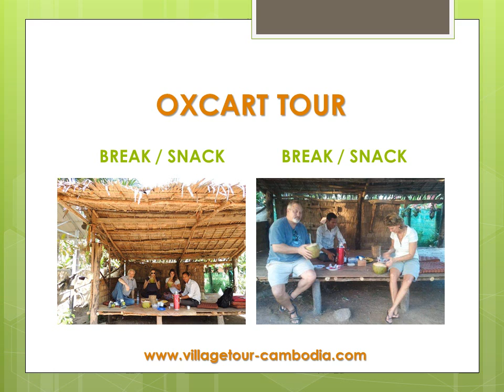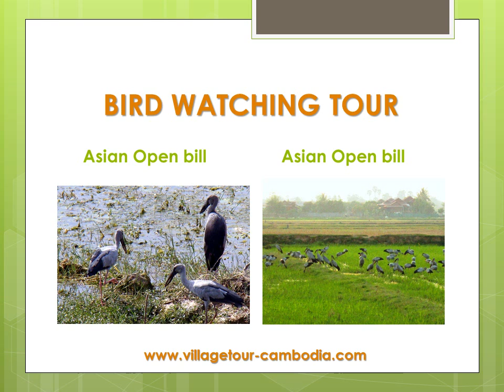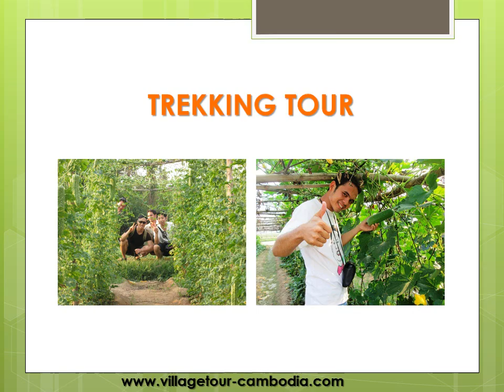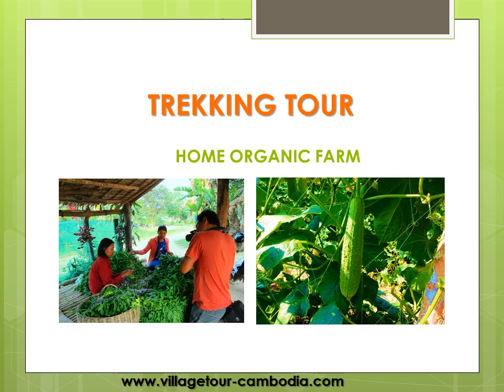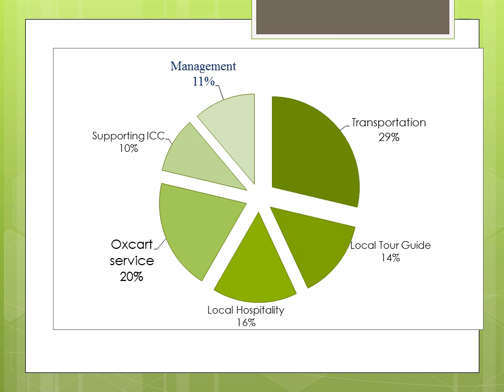Village Tour Cambodia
ICC’s Community Involved Tourism Development Project (CITDP) has improved and has shown much progress in the short term of project implementation. The idea of doing this program is to teach sustainability, preserve the environment, and promote community based tourism in order to create more jobs for poor community people through providing other tourist services to include: Oxcart riding, Trekking around village , Village Sunrise, Village Sunset , and Bird Watching Tour.

Currently ICC has set up another project with a Homestay. The idea of this project is to improve additional income for families. It is an important part of the activities in Chreav village, and provides sustainability income for supporting the village and ICC’s education project.